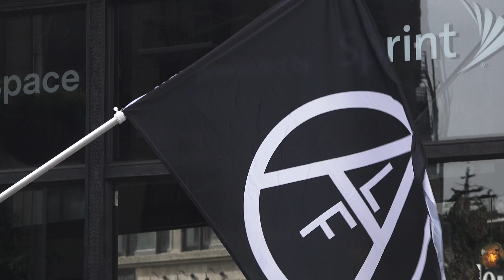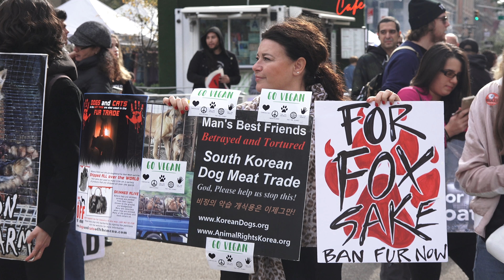1st Annual March Against Fur - Tribute to Barry Horne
Impassioned introduction to the 1st Annual March Against Fur by Leo Nardo and a moving tribute to Barry Horne on the 16th anniversary of his death.

Horne was an animal rights activist who engaged in a series of hunger strikes while in prison for his fight for animal liberation, eventually resulting in his death. Nov 4, 2017